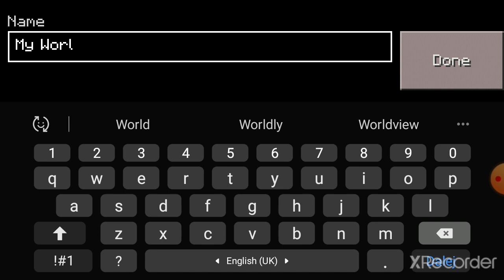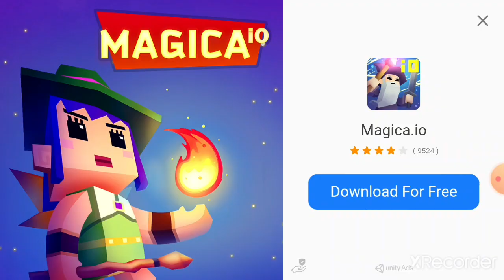Playing a Minecraft mobile rip-off...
this one is actually not that bad